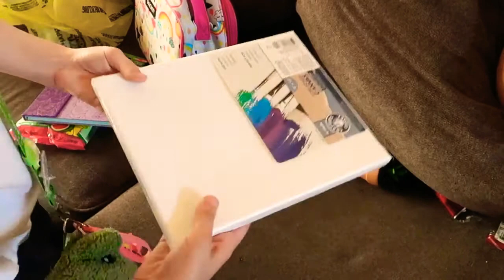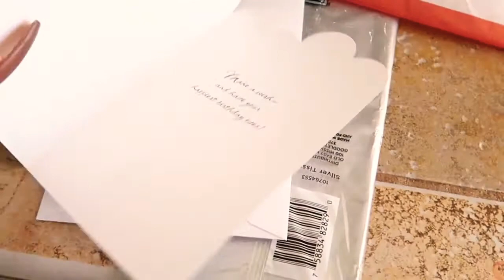2022 MOM OF TWO DAY IN LIFE VLOG | DITL | STAY AT HOME MOM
HI AND WELOME TO MANDY MIRELES! WHERE ALL THINGS ARE MOM, STYLE, BEAUTY, COOKING, CLEANING, DIY'S  CLOTHING HAULS AND  ORGANIZATION IN MY CHANNEL. THANK YOU SO MUCH FOR BEING HERE.

🎵🎵🎵LINK TO THE MUSIC I USE IN MY VIDEOS🎵🎵🎵